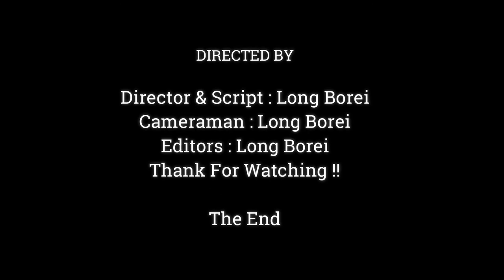Baby Newborn Dito Very Exhausted & Tired After Born Upset Mom Less Care ,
Dear all Value Visitor, This Videos We Want To Show You About ,Baby Newborn Dito Very Exhausted & Tired After Born Mom Less Care,